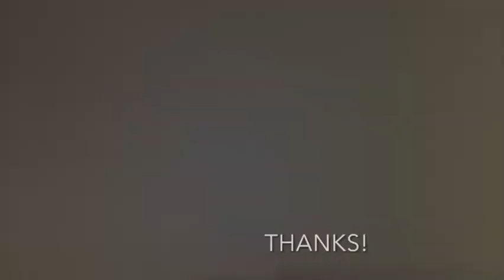DEVON, Eamonn McNicholas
Manuel Puro 30 Day Self-Tape Challenge Day 12